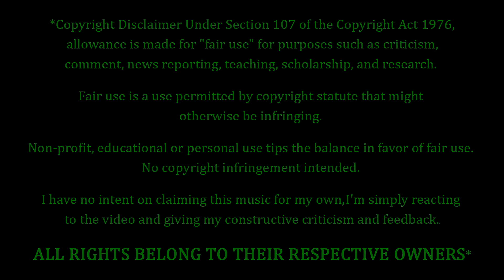Temple Of The Dog - Times Of Trouble REACTION & REVIEW! FIRST TIME HEARING!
Temple Of The Dog Fans. FEELIN' YOU!!! Tonight we're coming back to Temple Of The Dog, with a song entitled "Times Of Trouble". How's this one gonna go? Only one way to find out...

10 = Perfection (Unobtainable)
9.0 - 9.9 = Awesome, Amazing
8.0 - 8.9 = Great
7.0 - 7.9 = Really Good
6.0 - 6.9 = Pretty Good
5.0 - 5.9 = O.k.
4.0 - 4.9 = Not So Good
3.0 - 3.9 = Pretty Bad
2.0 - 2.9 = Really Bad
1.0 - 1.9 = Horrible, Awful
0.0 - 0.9 = A Travesty, An Affront To Nature